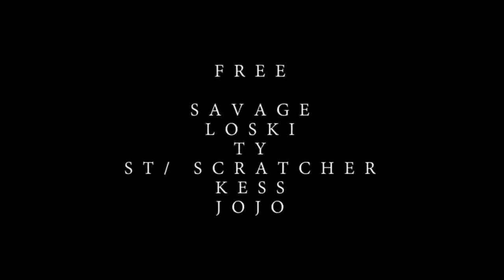Tricksman x MizOrMac - War harlemo [Music Video]